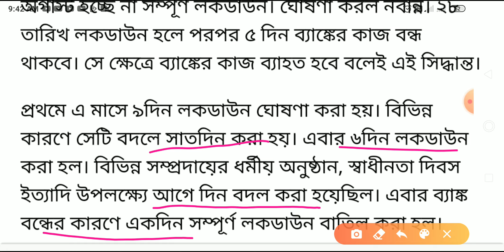আগস্ট মাসের লকডাউন আবার পরিবর্তন হলো | WEST BENGAL LOCKDOWN NEWS Live Today |WEST BENGAL weekly lock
আগস্ট মাসের লকডাউন আবার পরিবর্তন হলো | WEST BENGAL LOCKDOWN NEWS Live Today | WEST BENGAL weekly lockdown

আগস্ট মাসের লকডাউন, লকডাউন লিস্ট, কি কি বার লকডাউন, লকডাউন তারিখ, কোন কোন দিন লকডাউন, আগস্ট মাসে লকডাউন, আগস্ট মাসের লকডাউন এর লিস্ট, আগস্ট মাসে কবে কবে লকডাউন, West Bengal Weekly Lockdown News, West Bengal Weekly Lockdown Date Change List,

ফের West Bengal এ LockDown দিন বদল, আগস্ট লকডাউন নতুন করে ঘোষণা রাজ্য সরকারের

ক্যালেন্ডারে টেকনিক্যাল মিসটেক হয়েছিল Final Lockdown Date নতুন করে ঘোষণা CM Mamata Banerjee র

District Wise Affected Areas (Containment Zones) And Buffer Areas In West Bengal

9 July Lockdown West Bengal News.
9 July Lockdown West Bengal District List.
Kolkata Containment Zones Name List.
kolkata
md360
md 360
md
kolkata lockdown news.
bengali live video.
bengali news today.
lockdown last date in west bengal.
lockdown kolkata.
lockdown news in west bengal.
ujwala yojana.
complete lockdown in west bengal.
mamata banerjee.
ram dawn
gas rate.